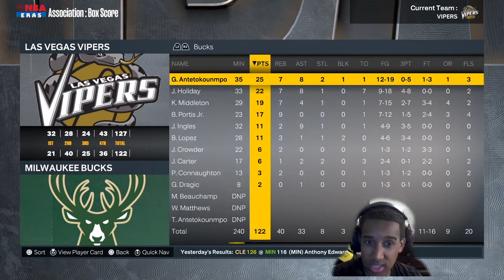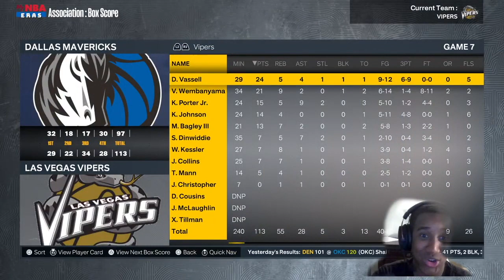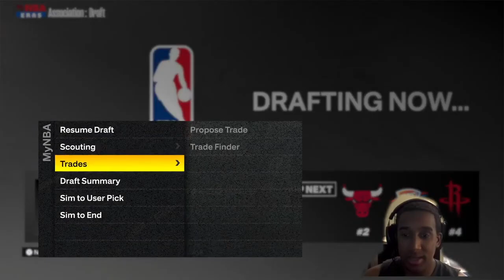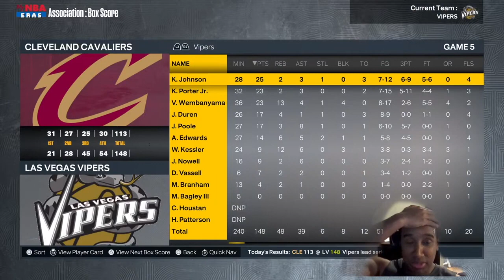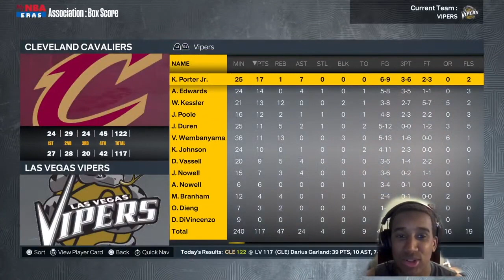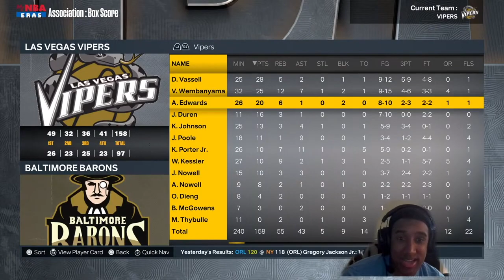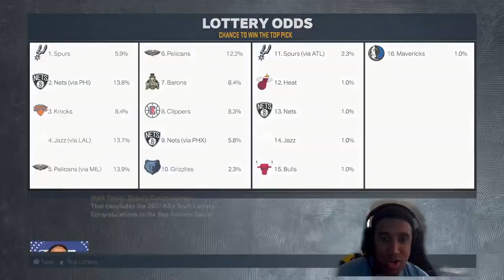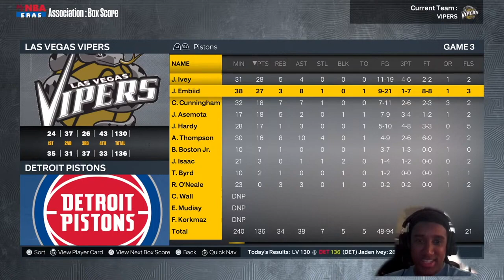How Fast Can An EXPANSION Team Win A NBA Championship? (The Expansion Rebuild) | NBA 2K23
How Fast Can An EXPANSION Team Win A NBA Championship? (The Expansion Rebuild)
NBA 2K23
MyLeague Rebuild
PS5

🛎 JOIN THE NOTI GANG! Don’t miss out when I go live and when new videos drop by turning on post notifications!

EXPLORE ALL NBA2K23 HAS TO OFFER
Become the MVP of the league with NBA 2K23 on PS5! Play as some of the biggest names in the NBA or write your own legacy in MyCAREER. Redefine the game as you put together your dream team in MyTEAM and develop your skills on the court with authentic gameplay in this iconic basketball video game.

The Game Has Changed
The next evolution of ultra-real gameplay has arrived on New Gen with NBA 2K23. New ways to attack off the dribble and at the rim are matched against an intuitive 1-on-1 positional shading system to unlock even more control on both ends of the floor in the most authentic basketball experience yet.

It Starts In The City
The City is yours for the taking in the most immersive MyCAREER journey to date. Hone your game, build your brand, and decide how you write your story on and off the court. Choose your crew and take on the best MyPLAYERs inside an all-new City, primed with breathtaking views, arenas, and courts ready for you to call next.

Jordan Challenge Returns
Step back in time with era-specific visuals that captured Michael Jordan’s ascension from collegiate sensation to global icon with immersive Jordan Challenges chronicling his career-defining dominance. Lace up his shoes to recreate his otherworldly stat lines and iconic last shots, while listening to first-hand accounts from those who witnessed his maturation from budding star to basketball legend.

Build Your Squad
Ball without limits as you collect and assemble a bevy of legendary talent from any era in MyTEAM. Dominate the hardwood each Season and bring your vision to life with a broad set of customization tools to create the perfect look for your perfect starting five.